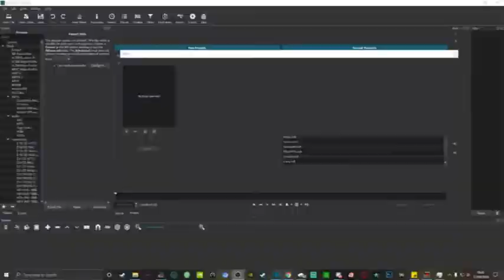warframe dont do this with your platinum